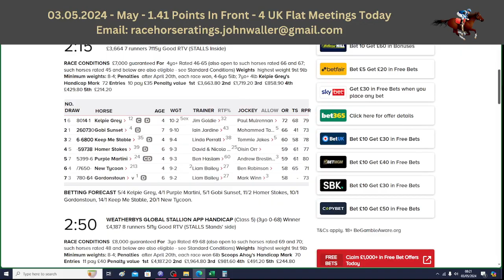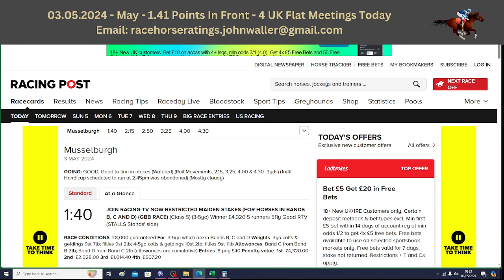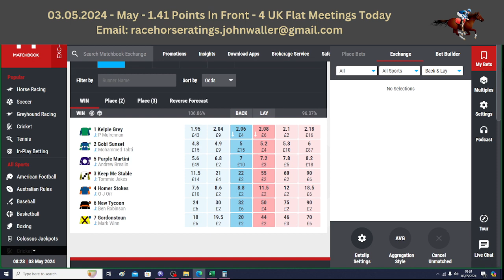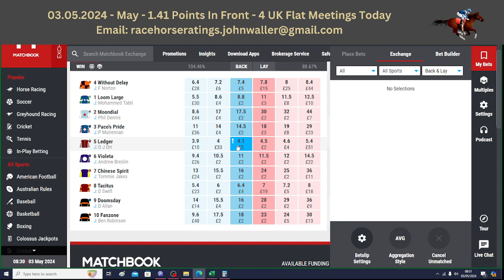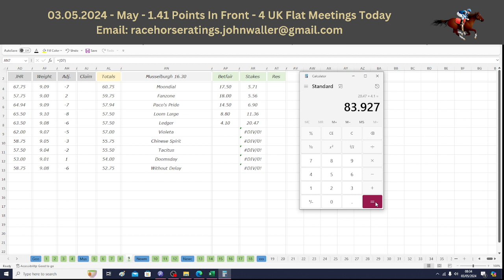The Dutching Channel - Horse Racing - Excel - 03.05.2024 - Musselburgh Tips and Selections